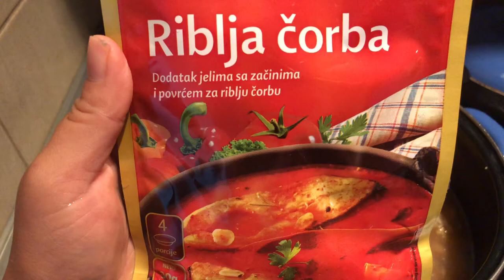Простой рецепт рыбного супа. Черногорская кухня. Рыбная чорба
Сегодня
Супер вкусный суп всего из 3х ингредиентов + вода
На кастрюлю - 4л
1. Рыба - 800гр - чем больше тем лучше
2. Лук - 400гр
3. Приправа для рыбной чорбы
Ставим варить рыбу (очищенную от внутренностей нос головой и хвостами)
Пока она варится мелко нарезаем лук и пасируем его до очень мягкого состояния
Сливаем бульон через дуршлаг, охлаждаем рыбу и убираем головы, хвосты и кости
Соединяем все вместе!

Мой вам совет берите крупную рыбу, с мелкой много возни, мы взяли то что сами наловили)